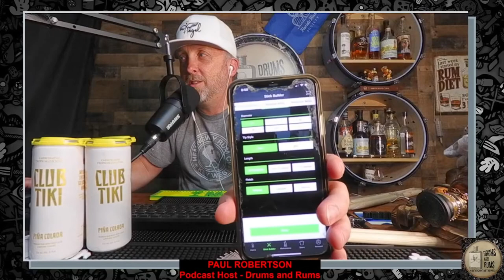Special Guest - Scorpion Percussion - Owners Dan and Doug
Podcast #97. In the third episode of our series on percussion manufacturers, we have Dan and Doug owners of Scorpion Percussion.  With a credit card and a passion, their vision started back in 2008 in the pursuit to make a more durable drum stick.  Check out their app where you can order sticks, check out the featured artist, and use the built-in metronome. Also, shout out to Rick and Angel Bukata for connecting us up with Dan and Doug.

In Four Beats or Less:
- Who’s on your Mt Rushmore of drummers
- Best metal drummer
- What’s the Best metal show you’ve attended
- Stuck on the island, what’s the one song

VISIT rum-based hard seltzer Club Tiki's website to order the Pina Colada and Blue Hawaii.